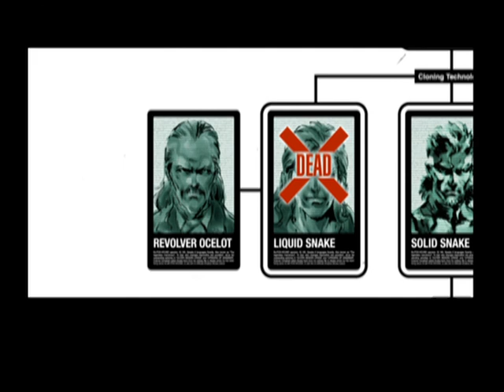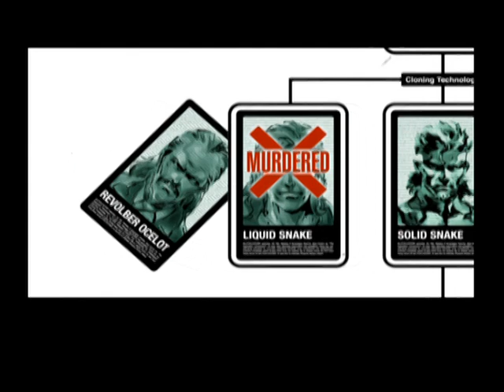Solidus - The Third Snake